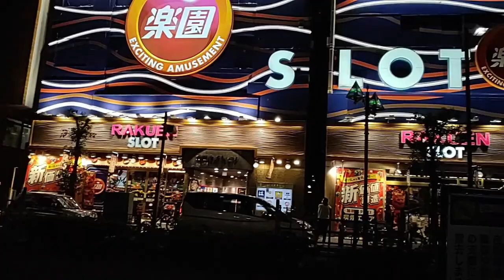野菜を食べよう (Eat & sanpo) I ate with my family tokyo japan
(Eat & sanpo) I ate with my family tokyo japan
家族で食事した